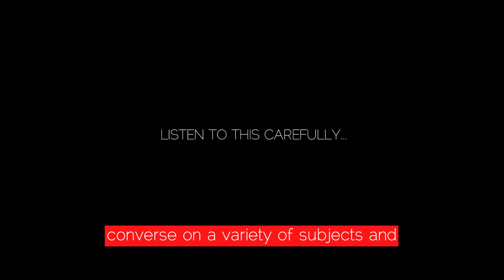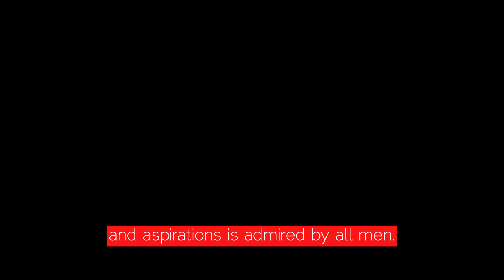What Qualities Men Find Attractive In Women - 3 Qualities Men Find Attractive In Women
What qualities men find attractive in women - top 7 qualities men find attractive in a woman!

The video discusses on qualities that men find attractive in women.
Mat boggs shares dating advice for women and interviews men about what they find attractive in women...
In this video  I reveal the thing men find most attractive in a woman and what you can do to dial it up and bring those men a runnin'!
In this video  you will learn what men find attractive in women. Unsurprisingly  a majority of research on what traits men find attractive in women has focused on various aspects of women's bodies.

Here are the top 7 qualities men find attractive in a woman...

4 qualities men find attractive in women.

 Learn the 3 personality traits men love in a woman and all the traits men find attractive.. To learn more about the 6 traits men find attractive in women  click here:..

The physical traits men find most attractive in women and why. If you want to get him interested in you then all you need to do is master these three traits because this is what men find attractive in women.

What men find highly attractive in women.

 Because we know it's not all about looks  here are 7 qualities men find attractive in women from studies that didn't focus solely on appearances.
  In this video  I will share the top 5 traits that men find most attractive in women.